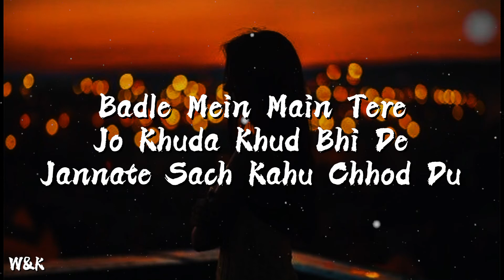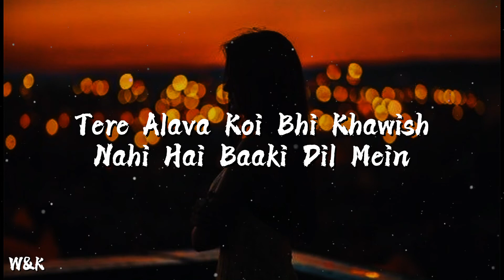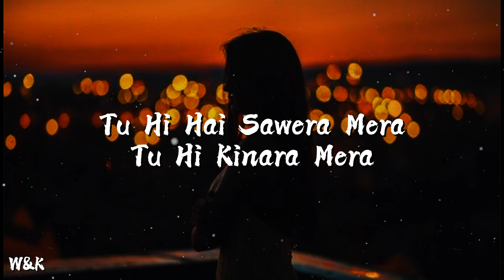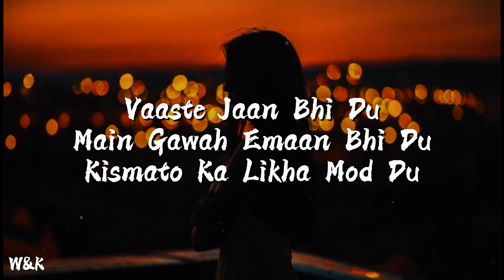Dhvani Bhanushali and Nikhil D'Souza - Vaaste (Lyrics) w&k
Vaaste Jaan Bhi Du
Main Gawah Emaan Bhi Du
Kismato Ka Likha Mod Du

Jannate Sach Kahu Chhod Du

Tumse Zaada Main Na Jaanu
Tumse Khud Ko Main Pehchanu

Tere Alava Koi Bhi Khawish
Nahi Hai Baaki Dil Mein
Kadam Uthau Jaha Bhi Jaau
Tujhi Se Jaau Millne

Tere Bina Main Jaau Kidhar

Tu Hi Hai Sawera Mera
Khuda Ka Jariya Mera
Tujhi Se Hota Shuru
Ye Mera Kaarwan
Tujhi Pe Jaake Khatam
Ye Mera Saara Jaha

Kismato Ka Likh